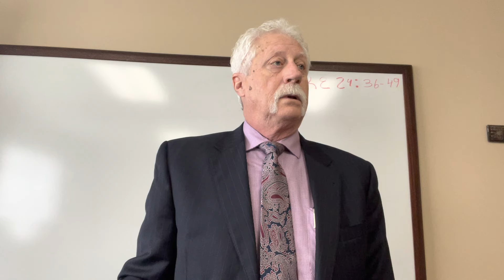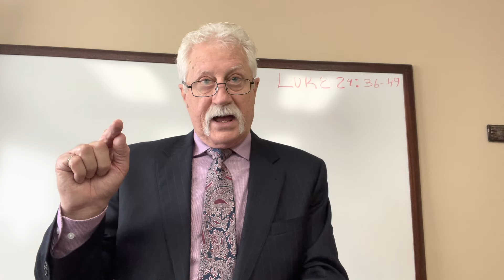Crossroads Class with Mike Charles, 5/30/21